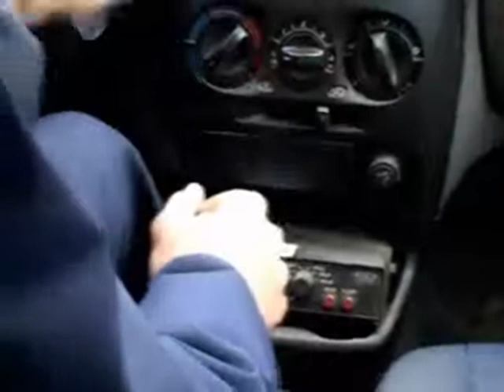MEĐUNARODNI DAN BORBE PROTIV NASILJA NAD ŽENAMA